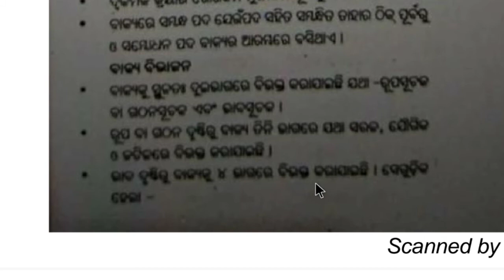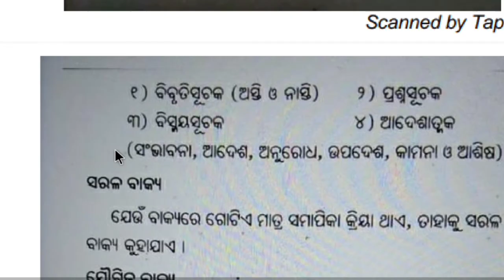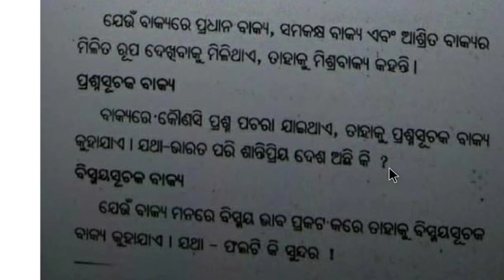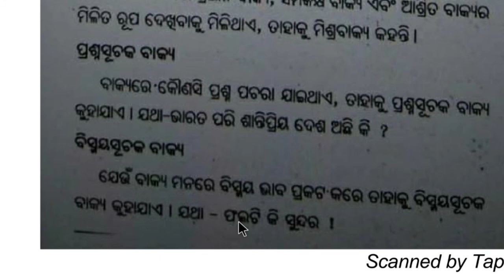ଓଡ଼ିଆ ବ୍ଯାକରଣ(ବାକ୍ଯ) || OSSSC Livestock Inspector || Important Question Answer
ବାକ୍ଯ  ଓଡ଼ିଆ ବ୍ଯାକରଣ || OSSSC Livestock Inspector || Important Question Answer || ‎@REVISEDSTUDY

What'sAap link;